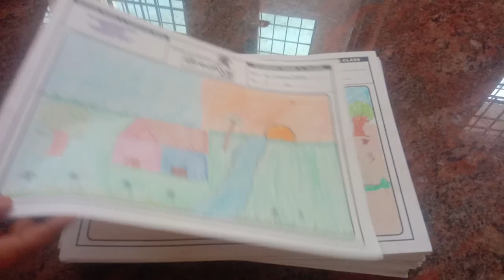Drawing competition std V